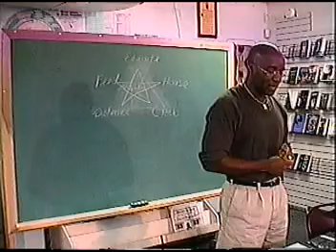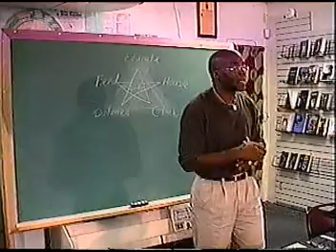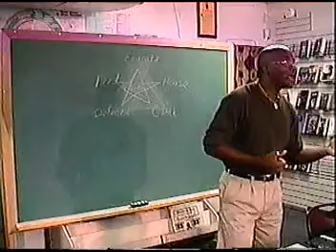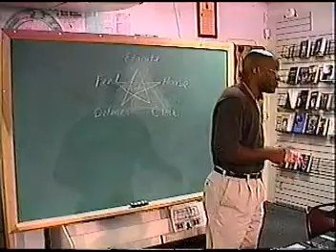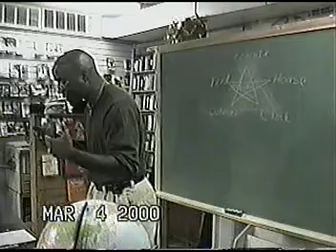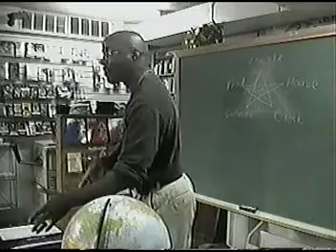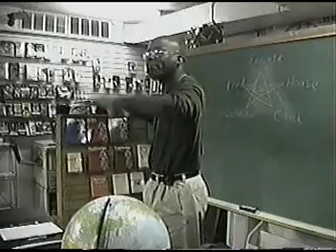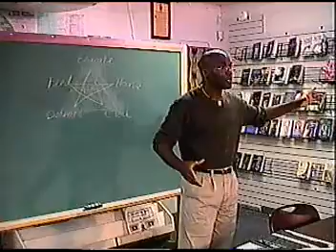SPIRITUALITY& PROSPERITY :ASEEM HOTEP EL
ASEEM HOTEP EL